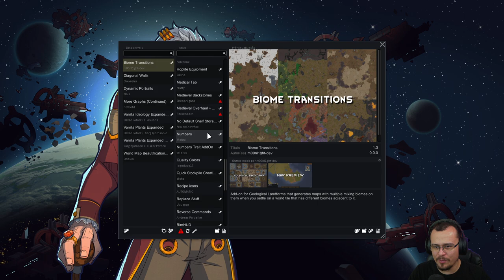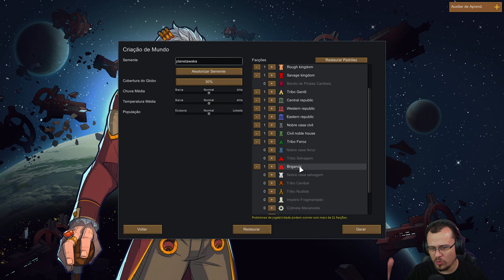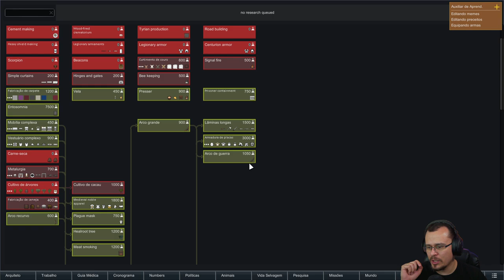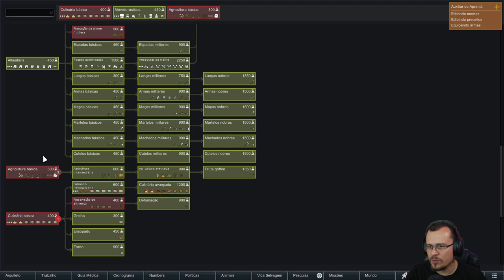Recriando o IMPÉRIO ROMANO no RimWorld #01